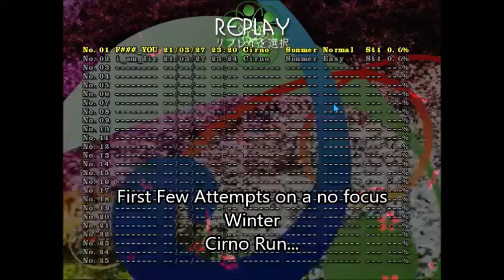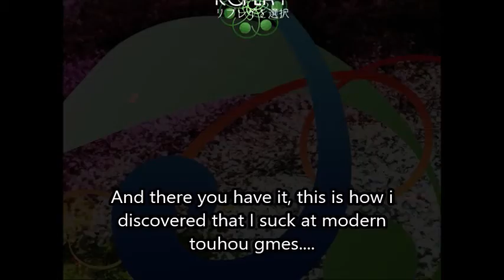How i learned I suck tennis balls at touhou games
watch me discover that I suck at Modern Touhou games
Attempted to do a no focus run on the first boss
I will get better eventually Cirno dw =S